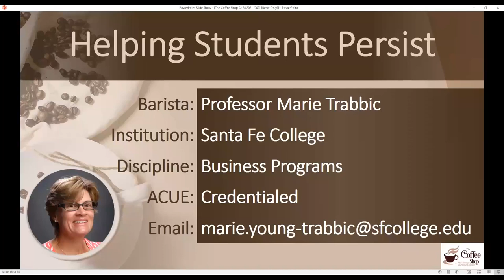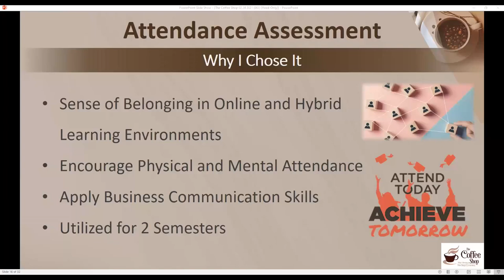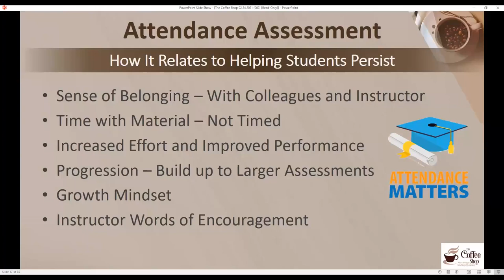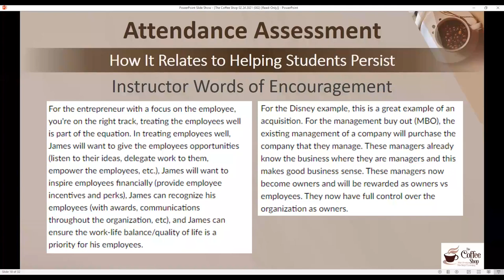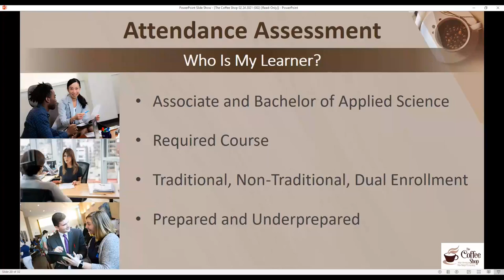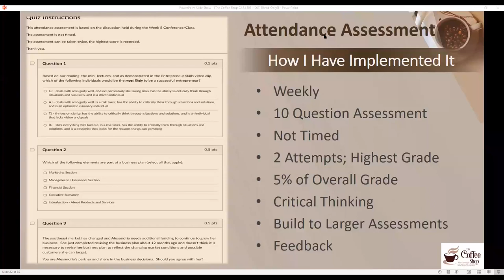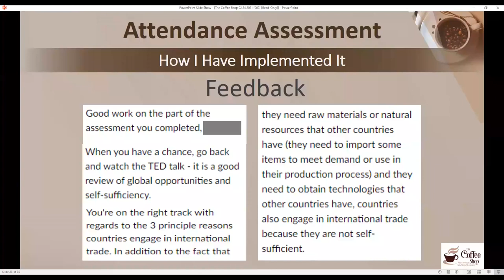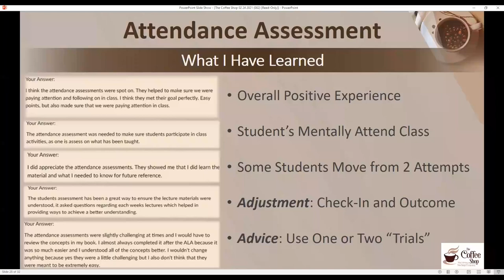Weekly Attendance Assessment - Professor Marie Trabbic, Santa Fe College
The pandemic has moved classes online - so, how do we ensure our students are "physically and mentally attending" class and also foster a sense of belonging in the online class? In this presentation, Professor Trabbic shares how recorded mini-lectures and transcripts provided in weekly modules encourage students to use the flipped classroom method, whereby students read and listen to the mini-lectures before class. The class time is spent on applying course content, achieving learning outcomes, and encouraging students to contribute to synchronous discussions. Using a weekly attendance assessment published after class, students reap the benefits from class participation and discussion. The attendance assessment both encourages the students to participate in class and provides an opportunity for them to demonstrate an understanding of real-world cases and scenarios covered in class ... for points!